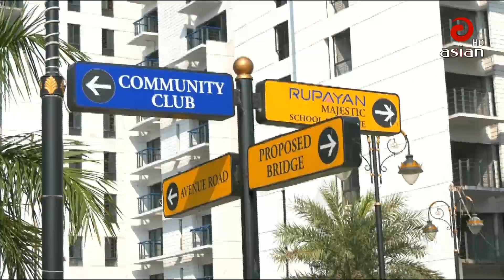নগর জীবনের আধুনিক সব সুবিধার পাশাপাশি রূপায়ণ সিটি উত্তরা প্রাকৃতিক পরিবেশে গড়ে উঠছে